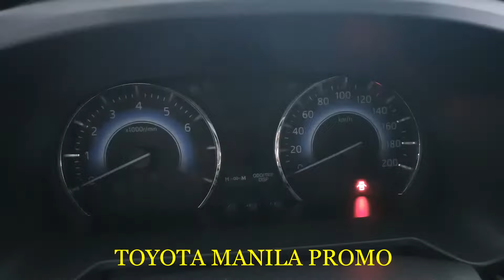TOYOTA RUSH G AT 2021 (DARK RED MICA METALLIC) FULL WALK-AROUND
Avail our lowest downpayment with lots of freebies!⛽🚗
🚘FAST BANK APPROVAL
🚘BIG DISCOUNTS
🚘NO HIDDEN CHARGES
🚘LOWEST DOWNPAYMENT
🚘LOWEST MONTHLY
🚘MORE UNITS AVAILABLE
All DP are subject for bank approval

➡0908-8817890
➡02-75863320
@Toyota Manila Promo